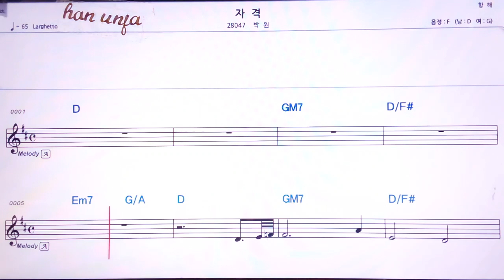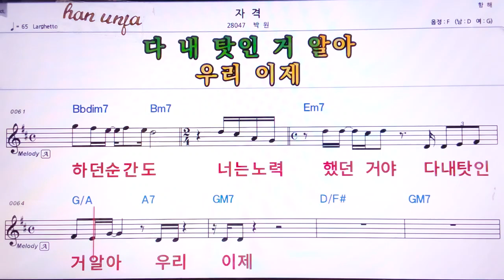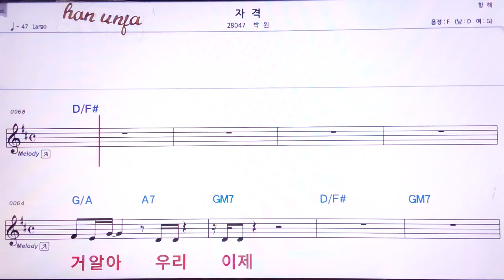💖자격/박원 👍MR,유투브 노래방,가라오케 악보 코드 가사 ,Karaoke,반주